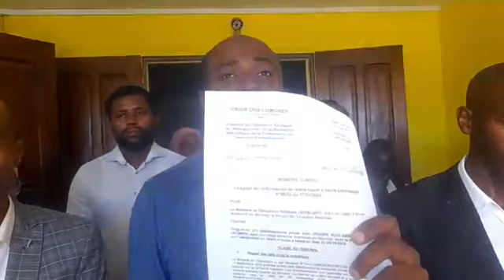MASKINI LES COMORES VA MAL NDEZÉ DOUAN